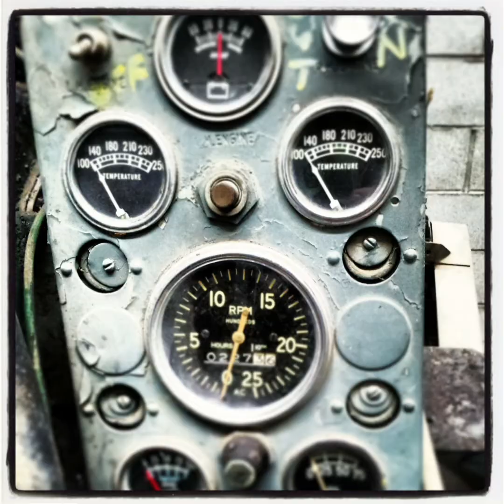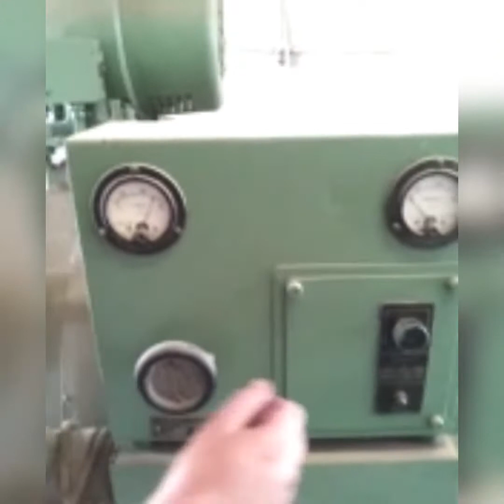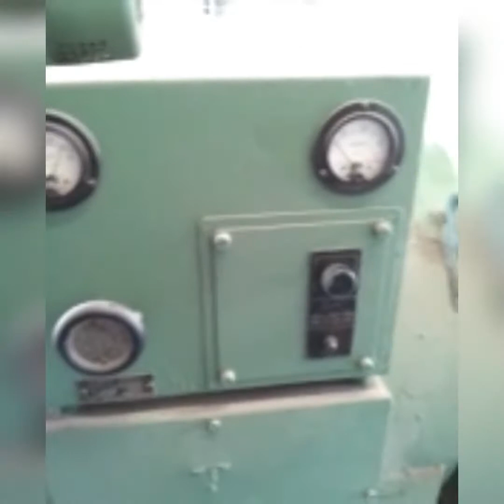PLEASE SUBSCRIBE! Siamese WWII Sherman tank 6-71 Detroit Diesel's for generator!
We found siamese 6-71's in a semi-trailer. they were destined for a  Sherman tank and never made it to war. They were mated to a common gearbox with individual clutches and powered a 480v generator. Probably the most reliable starting run on everything setup. We were forced to upgrade and this unit was let go for 400 dollars.